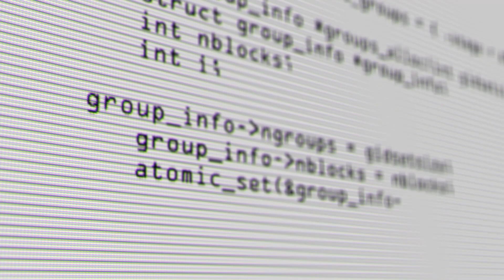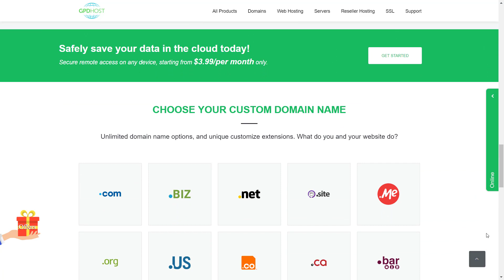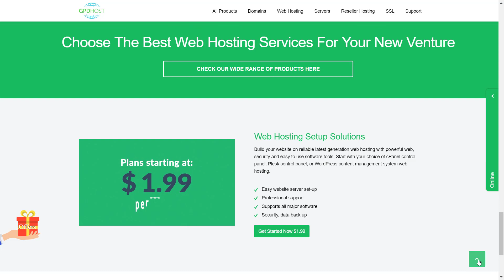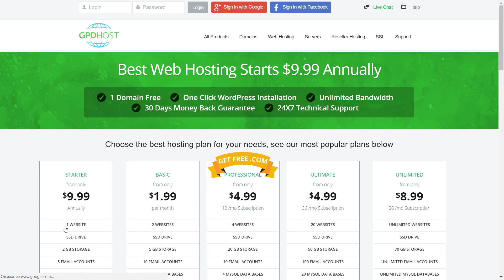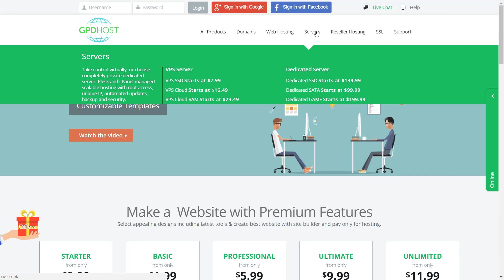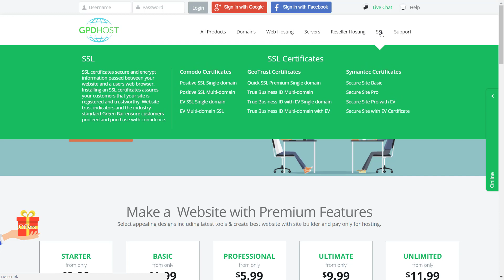Как выбрать хороший хостинг для сайта - GPDHost.com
Пожалуй, на сегодняшний день компания GPDHosting предлагает лучшие условия на рынке, учитывая низкую цену и достойный пакет необходимых для сайта опций: SSD хостинг, админпанель Cpanel, 440 скриптов (WordPress, Joomla, Drupal, Magento, PrestaShop, phpBB, MyBB, Ghost, MediaWiki, SilverStripe и др.) а также бесплатный домен в зонах XYZ, PRO, PARTY и SSL сертификат - и все это от $9,99 в год.